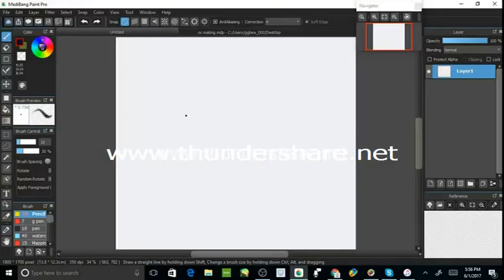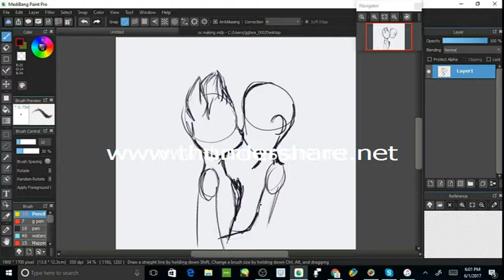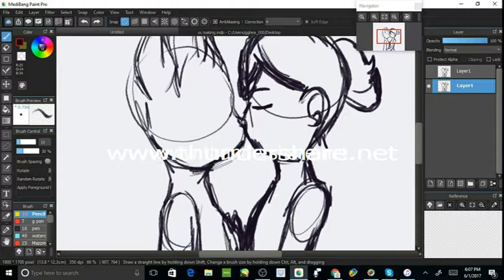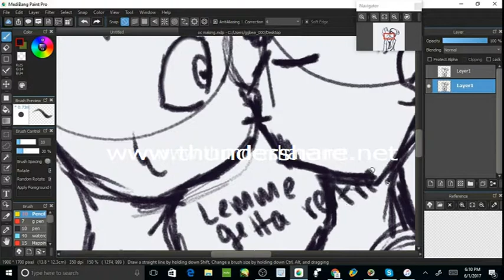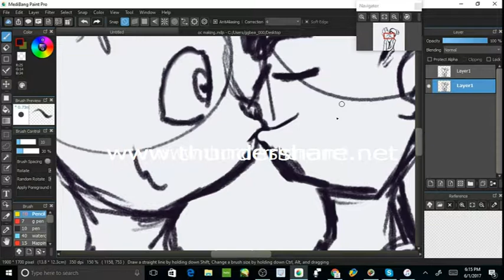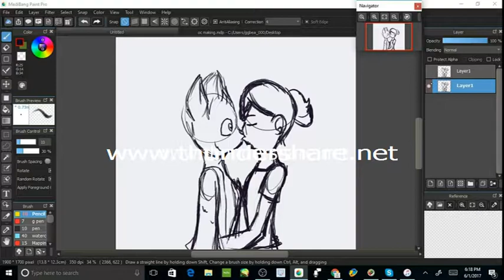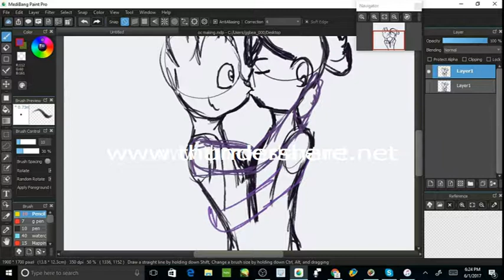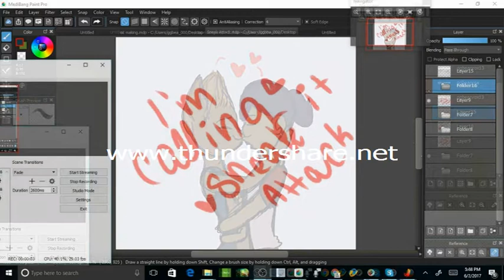HAPPY PRIDE MONTH!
I drew my gay boys for pride month
the song is Spicy Boyfriend from Shawn Wasabi and I did download the song. also it plays over some of my words but by then I'm just rambling about random crap so it doesn't matter anyway